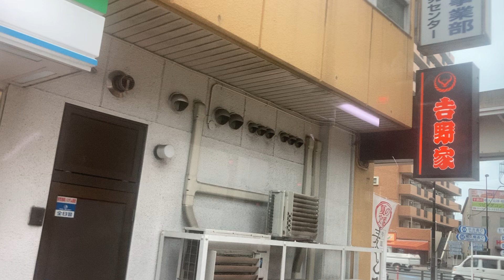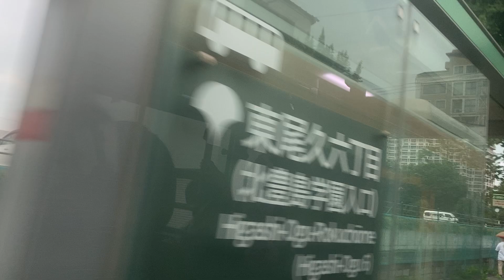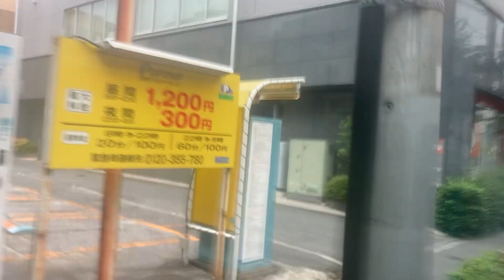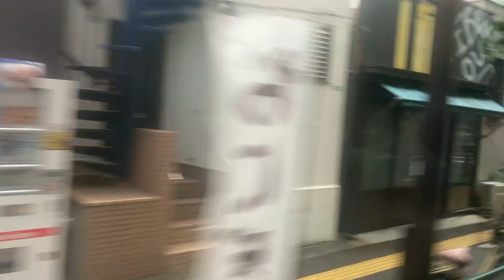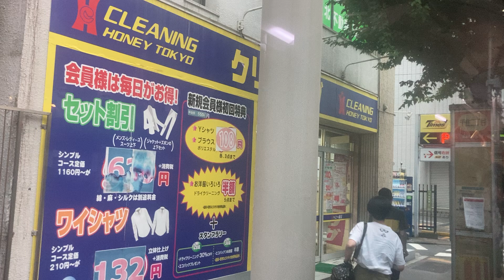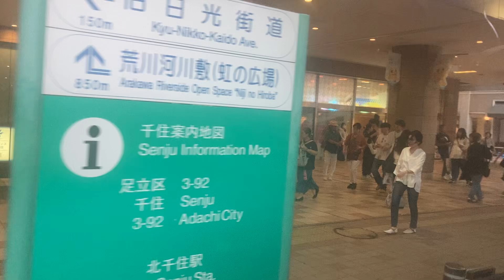都営バス 車窓 田端駅前・町屋三丁目→北千住駅前/ 端44 田端駅前1708発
この区間はあとで再度増発予定です(最前列席利用)。
1.日本高速縦断ツアー
2.全都道府県くまなく巡回ツアー